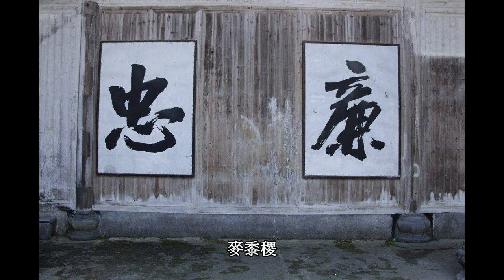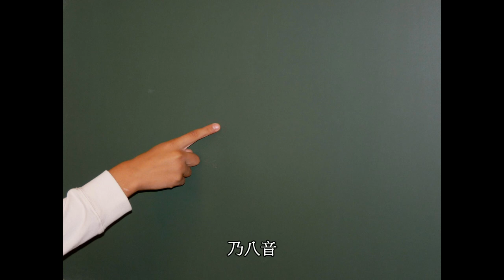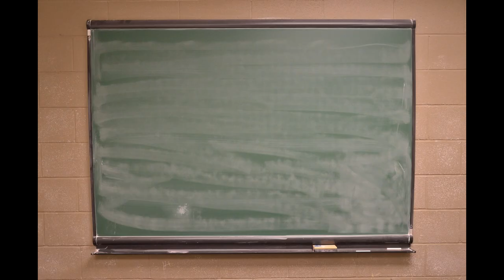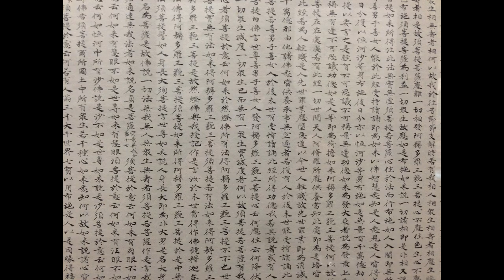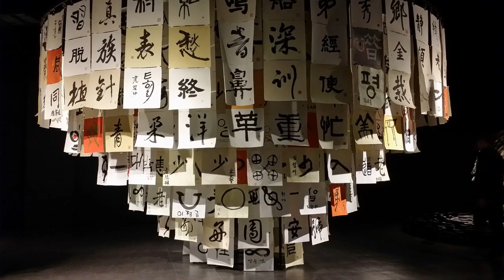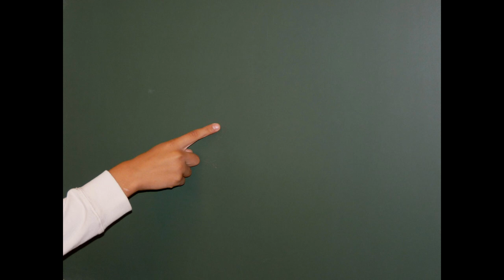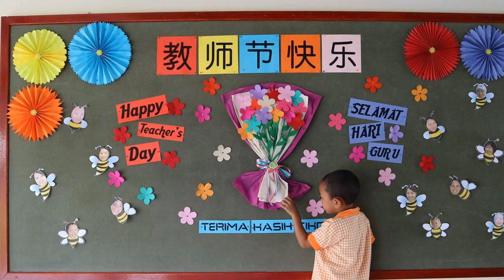三字經跟讀教唸版 兒童啟蒙經典 華藏淨宗學會 各地淨宗學會暨十方大德 敬贈 圖影/貫力師兄 編排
地址︰基隆市七堵區南興路148號

300新竹市北區北大路346號13F之1